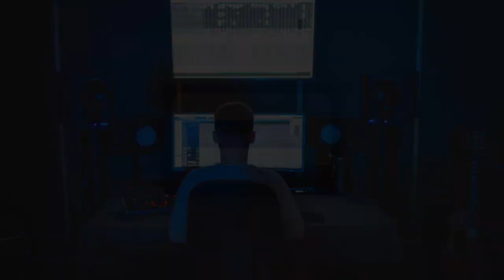Música para Tutoriales Sin Copyright - 11 Canciones de Fondo para Vídeos de Youtube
Música para Vídeos - 11 Canciones de Fondo para Vídeos de Youtube Sin Derechos de Autor

En el video encontraras 11 canciones para fondo de tus videos de tutoriales gratis sin derechos de autor para youtube

Las canciones las puedes encontrar en la biblioteca de youtube.

Paso 1: Ir a youtube Studio de tu canal
Paso 2: en la parte izquierda de los apartados buscar "Biblioteca de audio.
Paso 3: en la barra de buscar poner el nombre de la cancion
Paso 4: dar click en descargar cancion

musica para tutoriales sin copyright